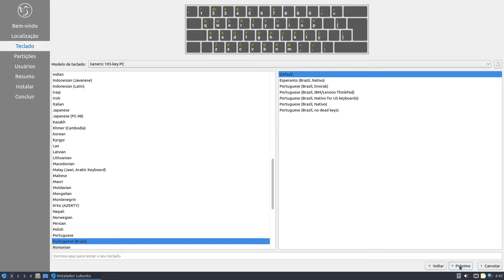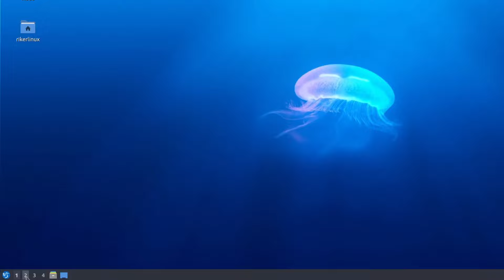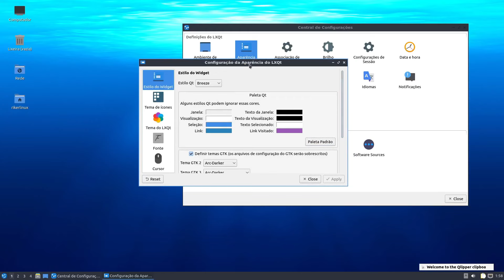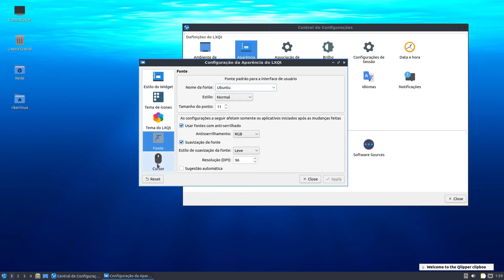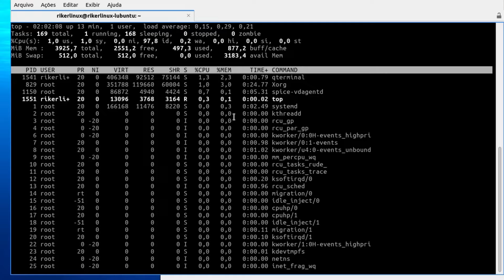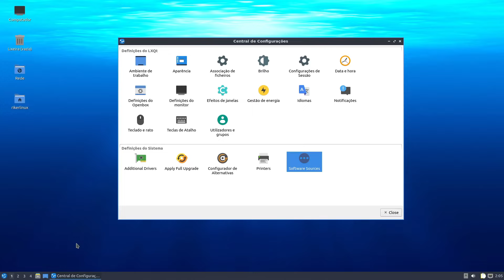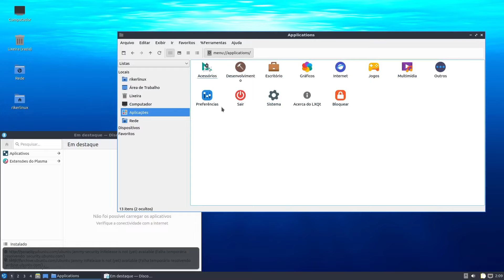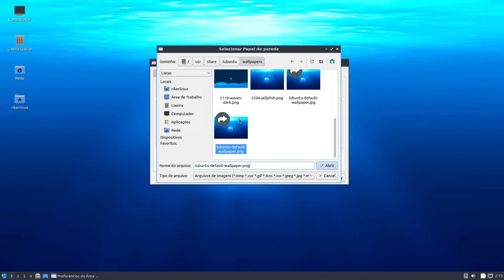Ubuntu pra PC fraco - Vem conferir comigo o Lubuntu 22.04 LTS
Lubuntu se trata de um flavour oficial do Ubuntu vindo com a interface LXQt como padrão, sendo que antigamente usava o LXDE. Essa transição trouxe novos elementos para a interface, com uma  proximidade maior com os sistemas que usam o KDE Plasma, como o próprio Kubuntu, outra das flavors oficiais do Ubuntu.

Essa versão LTS do Lubuntu 22.04 tem suporte por apenas 3 anos, ao contrário do que acontece com o Ubuntu principal, que tem suporte primário de 5 anos.